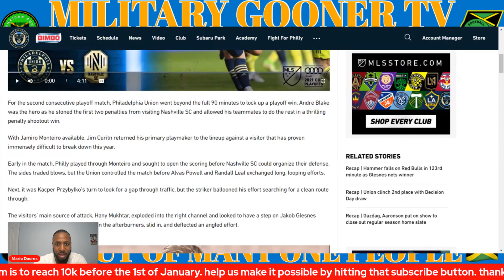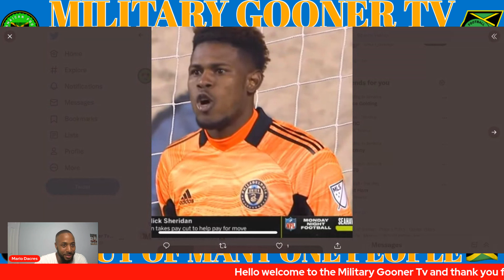Reggae Boy Andre Blake Stunning Performance Led Philadelphia Union To First MLS Conference Final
ZSXv2Buj/